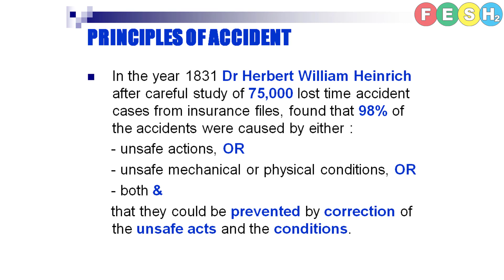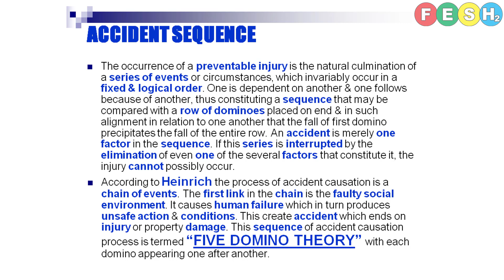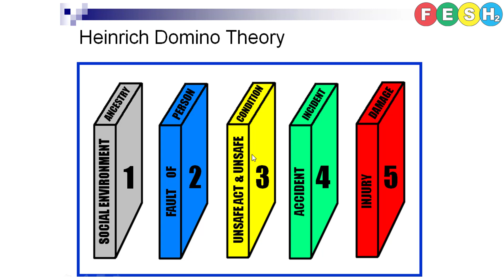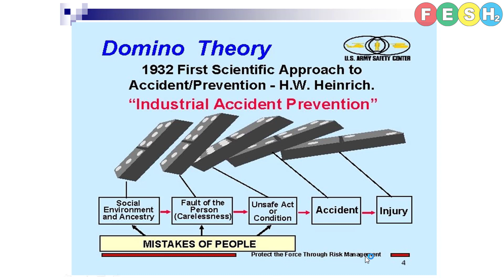#3, Heinrich Domino Theory || Accident Causation Theory || 5 Domino Theory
Time Stamps:
00:00- Welcome to FESH2 Coaching & Consultancy
00:05- Heinrich Domino Theory
00:24- Principles of Accident
01:16: Accident sequence
02:58- Foundation of Major Injury Principle
04:10- Heinrich Dominos explained
05:16- Domino 4 and types of Accident/Incident

Welcome to FESH2 Coaching & Consultancy.
Today we will discuss about Accident Causation Theory , in which today's topic is Heinrich's Domino Theory

PRINCIPLES OF ACCIDENT
In the year 1831 Dr Herbert William Heinrich after careful study of 75,000 lost time accident cases from insurance files, found that 98% of the accidents were caused by either :
      - unsafe actions, OR
      - unsafe mechanical or physical conditions, OR
      - both &
      that they could be prevented by correction of the unsafe acts and the conditions.

ACCIDENT SEQUENCE
The occurrence of a preventable injury is the natural culmination of a series of events or circumstances, which invariably occur in a fixed & logical order.

One is dependent on another & one follows because of another, thus constituting a sequence that may be compared with a row of dominoes placed on end & in such alignment in relation to one another that the fall of first domino precipitates the fall of the entire row.

An accident is merely one factor in the sequence. If this series is interrupted by the elimination of even one of the several factors that constitute it, the injury cannot possibly occur.

According to Heinrich the process of accident causation is a chain of events. The first link in the chain is the faulty social environment.

 It causes human failure which in turn produces unsafe action & conditions. This create accident which ends on injury or property damage.

This sequence of accident causation process is termed “FIVE DOMINO THEORY” with each domino appearing one after another.